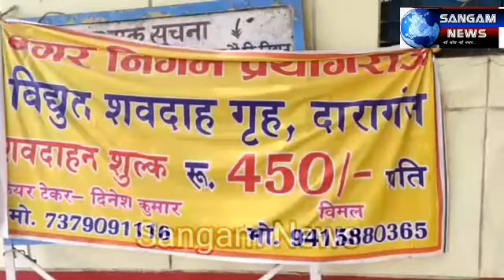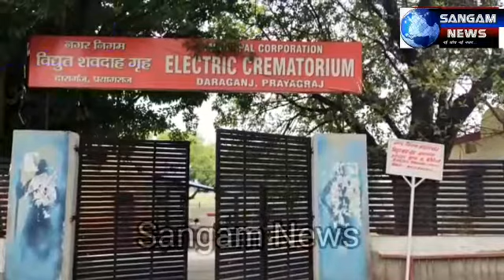अंतिम यात्रा और नगर निगम : बेकार पड़ा विद्युत शवदाहगृह।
sangamnews,sangamnews.in,sangam,news,prayagraj,sangamnews prayagraj,allahabad news,hindinews,hindi news